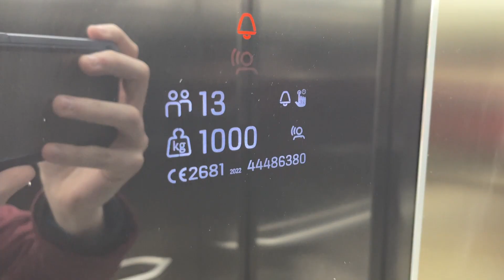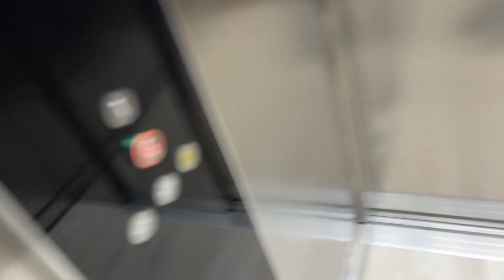Replacement Kone MonoSpace lift at Shaws in Waterford City | Short Videos #2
Recording date: 18th of February 2023

This replacement is alright.  I really like the cab finishing in this lift, especially the lighting.  It makes the lift look very modern.  The D40 fixtures also suit Shaws very well after its minor refurbishment.  However, the efficiency is not great.  This lift does not have ADO which makes the lift level for 6 seconds.  The old Orona wasn't exactly efficient either (at 7 seconds of levelling), however I found the Orona more interesting.  It had a nicer motor sound and the cab was more interesting.  Orona Arca Is are becoming increasingly rare in Ireland unfortunately.
This store also used to have a rare Rheinstahl escalator from 1970, however this has since been replaced by 2 new Kone TravelMaster escalators.

Lift info:
Contractor: Kone
Type: Retail passenger lift
Model: MonoSpace 500 DX
Speed: 1m/s
Fixtures: KSS D40 - White LEDs
Motor Type: Traction MRL
Voice: Newer Kone monolingual (English)
Controller: Kone KCE
Year of Replacement: 2022
Originally installed in: 2002 by Orona
Serial Number: 44486380
Maintenance Contract: Kone - Ireland subsidiary (Kone Ireland)
Floors:
1 - Mango, homeware and others
0 - Regatta, coffee shop and others.  Exit to quays and George's Court Shopping Centre

Location in building: Next to the rear exit
Building location: Meagher's Quay, Waterford, X91 VR82 / Level 0: George's Court Shopping Centre

Camera used during this video: iPhone 12 Pro Max